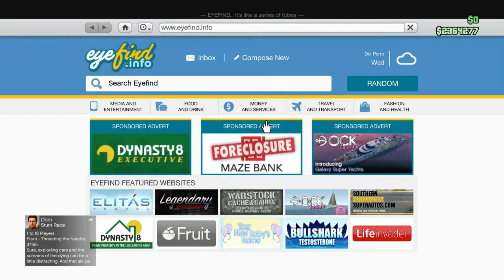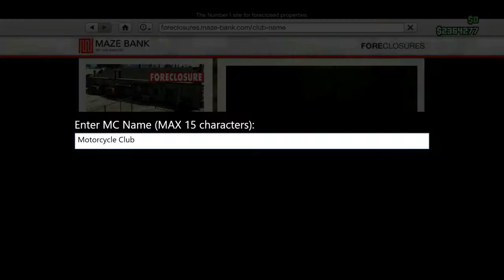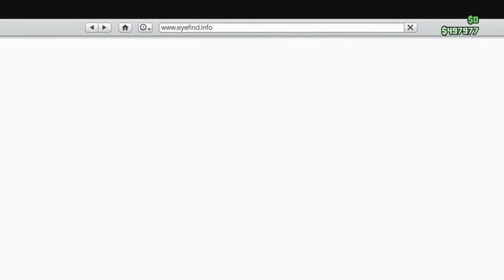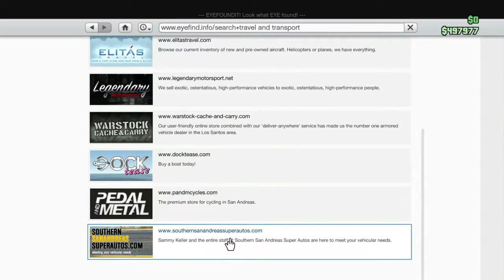Gta Online Biker DLC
Xbox Live: StarGamerBen